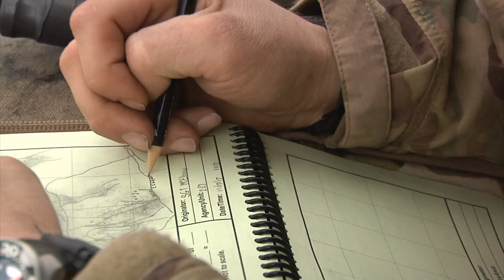Army Snipers at Outpost Mace (AFGHANISTAN)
Sgt. Stephen McElroy, with Co. C, 2-27 Infantry Regiment, 3rd Brigade Combat Team, 25th Infantry Division, home stationed at Schofield Barracks, Hawaii, is a sniper at Outpost Mace in Nuristan Province, Afghanistan. Produced by Sgt. Rachel Badgeley.

US snipers have played a significant role in Afghanistan, where they have been deployed since the start of the War on Terror in 2001. These highly trained marksmen have been essential in supporting US and coalition forces by providing long-range precision fire, intelligence gathering, and reconnaissance.

During their deployment, US snipers have been involved in a variety of operations, including counterinsurgency and counterterrorism missions. They have operated in some of the most remote and dangerous regions of Afghanistan, often working in small teams with minimal support.

One of the most notable operations involving US snipers in Afghanistan was Operation Red Wings in 2005. Four Navy SEALs were tasked with gathering intelligence on Taliban leaders in a remote mountainous region. The team was compromised when they were discovered by local goat herders, who alerted the Taliban. The SEALs were soon engaged in a fierce firefight with a much larger enemy force. Despite being vastly outnumbered, the SEALs fought bravely and were able to call in reinforcements, including a team of US Army snipers. The snipers provided crucial long-range fire support, which ultimately helped to repel the Taliban attack and save the lives of several wounded SEALs.

US snipers have also been instrumental in targeting high-value enemy leaders and disrupting insurgent networks. They have used a variety of weapons, including the M24 sniper rifle, the M110 semi-automatic sniper system, and the Barrett .50 caliber rifle.

In addition to their combat roles, US snipers in Afghanistan have been involved in training and mentoring Afghan National Security Forces, helping to build their capacity and improve their effectiveness in the fight against the Taliban and other insurgent groups.

Overall, US snipers have played a critical role in Afghanistan, providing vital support to US and coalition forces and helping to disrupt and defeat insurgent networks. Their expertise and precision marksmanship have saved countless lives and contributed significantly to the success of military operations in the region.

NURISTAN PROVINCE, AFGHANISTAN
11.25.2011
Video by Staff Sgt. Elwyn Lovelace
7th Mobile Public Affairs Detachment